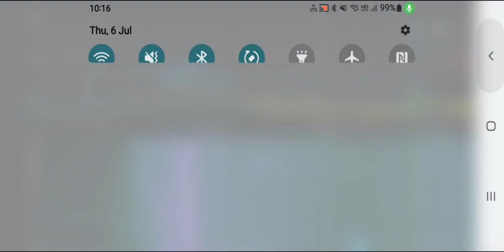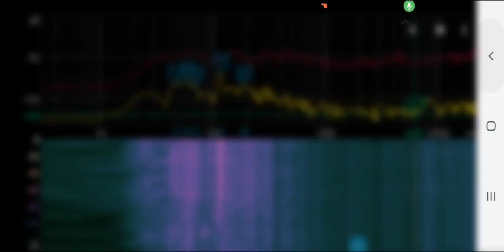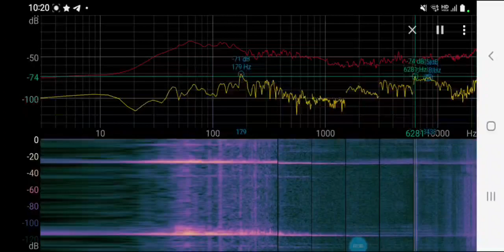In Jul6 10:16pm 2023,finally during 1min,Why different style between 2windows even same street side?